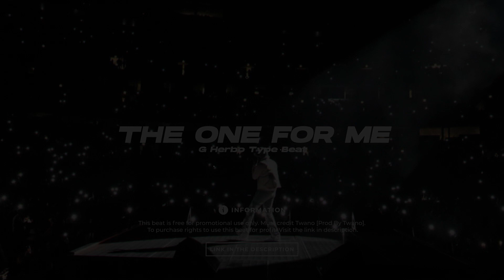[FREE] G Herbo Type Beat "The One For Me"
FREE for Promotional, Non Commercial, Non - Profit Use Only

[Must Credit The Producer: Twano]

IGNORE BELOW